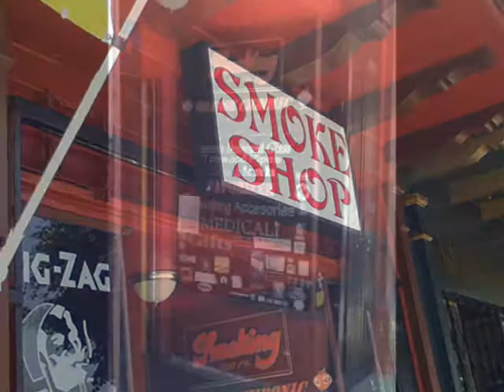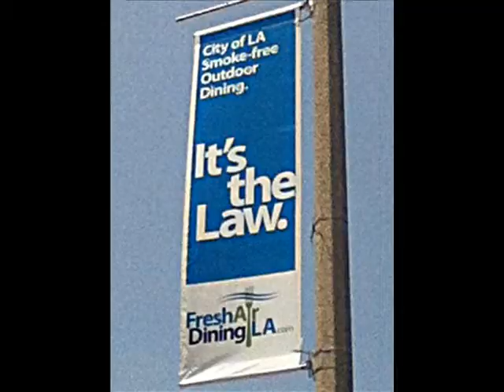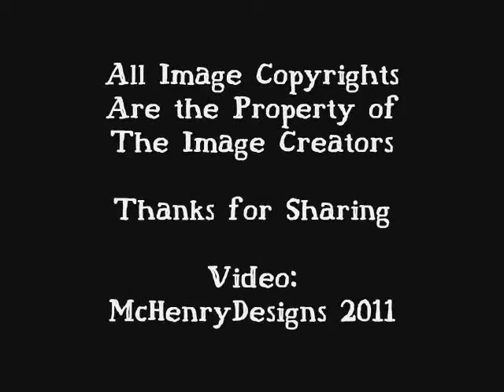Smoke.wmv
Anti-tobacco public service video. Some possibly disturbing images. Thanks also to  the Los Angeles City Attorney's T.A.R.G.E.T. (Teens and Retailers Getting Educated on Tobacco) Project, a school-based initiative focused on tobacco prevention. P.S. I wonder if anyone can spot the sight gags at around 2:30?